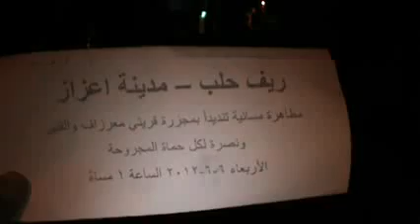شام حلب اعزاز مسائيات الاحرار 6 6 2012 ج3